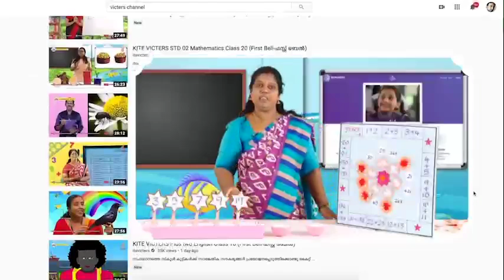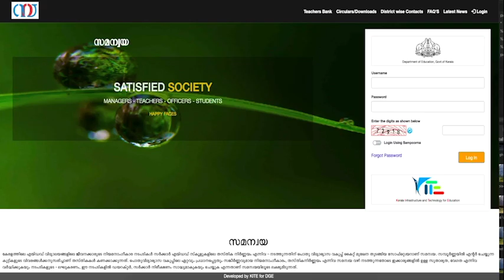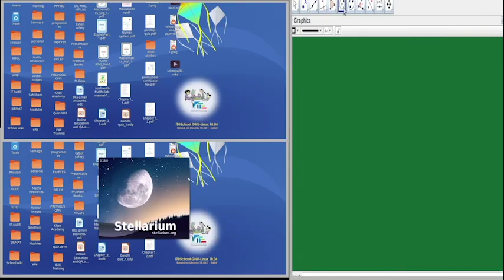KITE- Kerala becomes fully Digital in Public Education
KITE Transforming government schools into “centers of excellence”